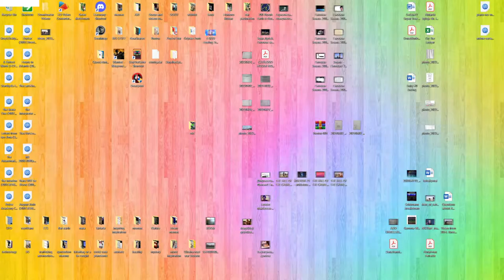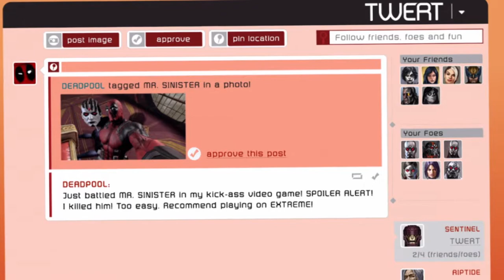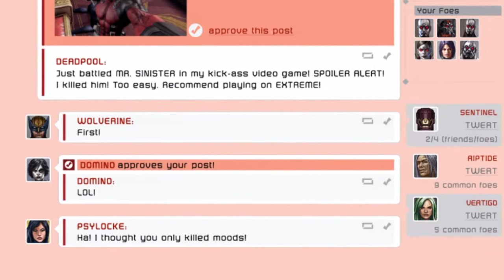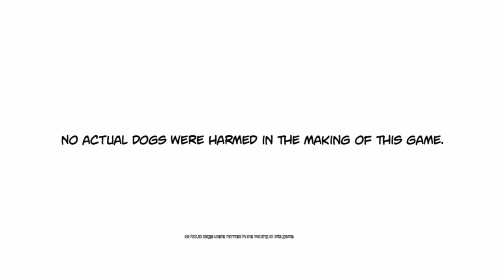Deadpool PC Max Settings Chapter 4 Genosha's End And Chapter 5 Landed in Prison